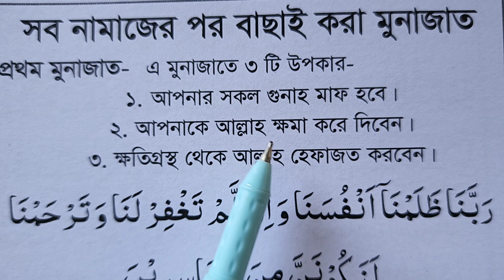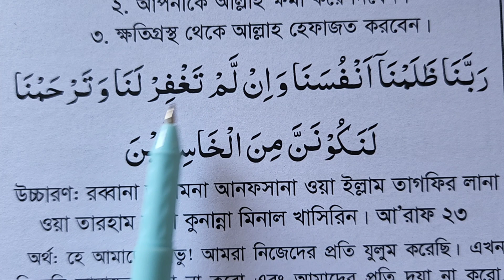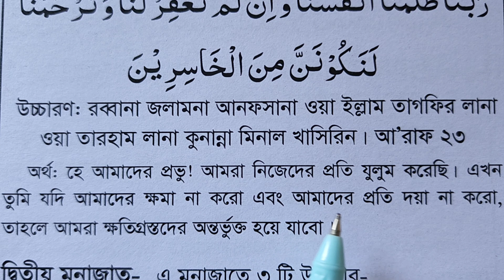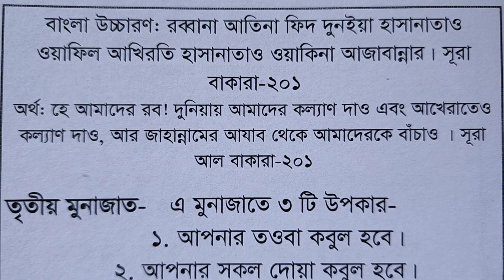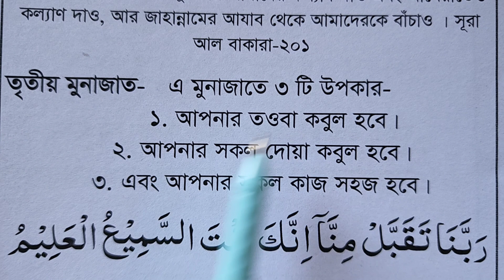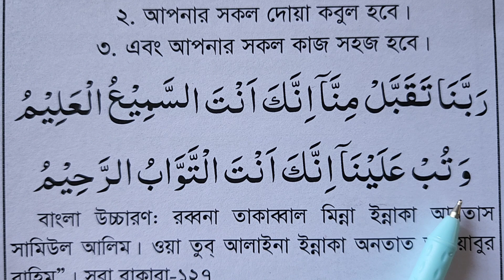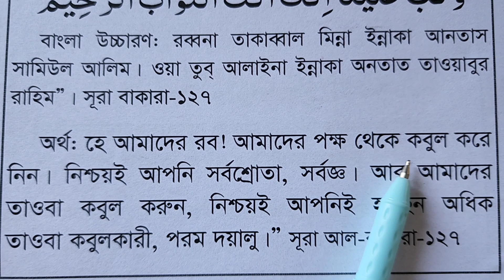সব নামাজের পর বাছাই করা ৫টি মুনাজাত | প্রত্তেক নামাজের পর এই ৫টি মুনাজাত করুন | Munazat Du'a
শুক্রবার এই ২টি দরুদ শরিফ ৮০ বার পড়ুন আশি বছরের গুনাহ মাফ হবে ফুল ভিডিও লিংক

৮০ বছরের গুনাহ মাফ ও ৮০ বছরের ইবাদত পাওয়ার দুআ | জমার দিনের আসরের পরের দুরুদ শিখুন